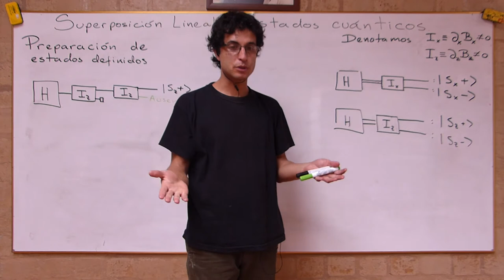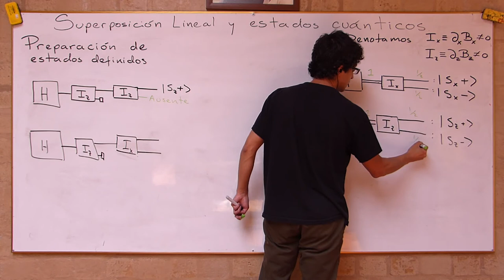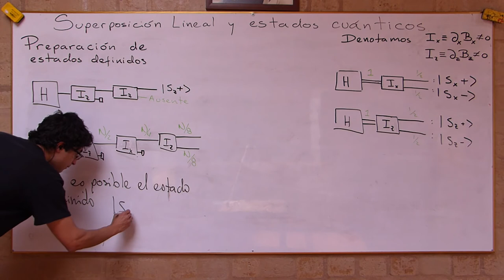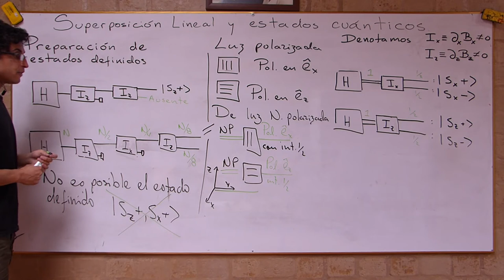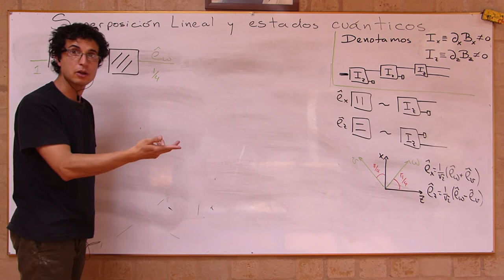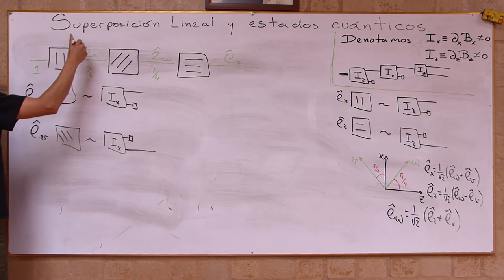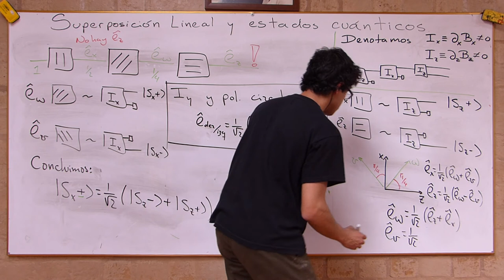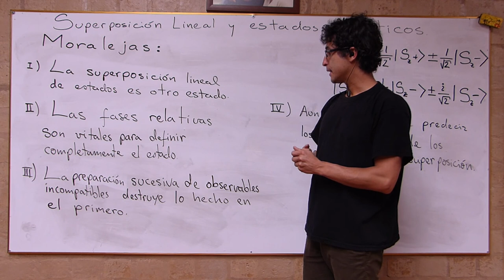004 Superposición lineal de estados cuánticos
Errata: en lo discutido en 27:40 el primer ket que conforma a Sy es Sz+, mientras que el segundo es Sz-.

Utilizamos suceciones de arreglos a la Stern-Gerlach para  motivar principalmente la necesidad de la superposición lineal para la descripción de los estados cuánticos.
Descubrimos paralelamente el problema de medir dos observables que no son compatibles, lo que se reduce a destruir la preparación del primero que se mide.

Lectura recomendada: Secciones 0.2, 0.3 y 0.4 del libro de la profesora Carolina Spinel

[0:34]   Notación de estados de Dirac y preparación de estados
[5:59]   Estados prohibidos.
[10:14] Analogía con estados de polarización.
[15:37] Superposición de estados de polarización.
[24:11] Superposición de estados de espín.
[26:56] Moralejas.